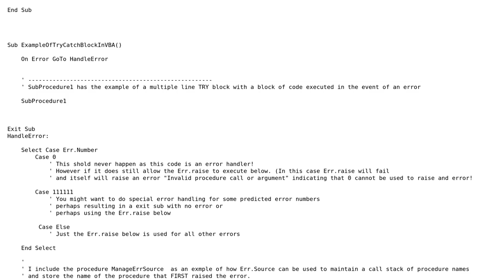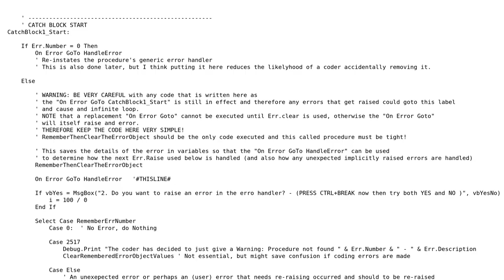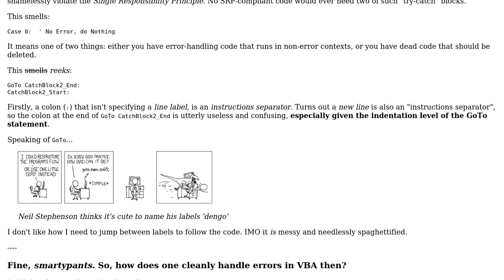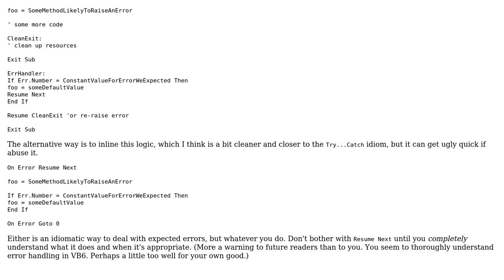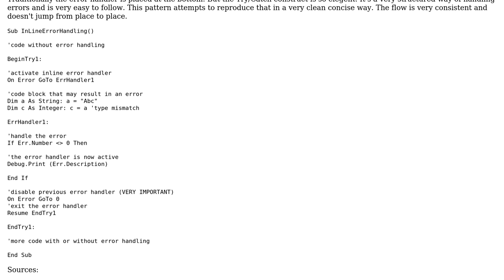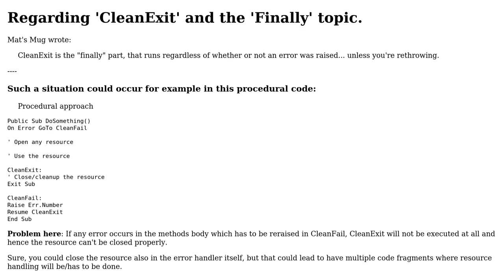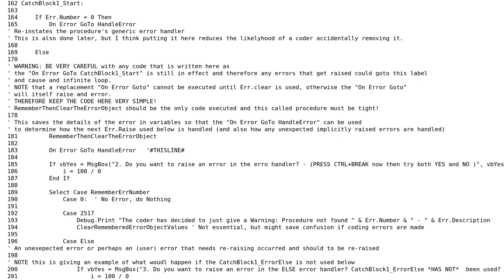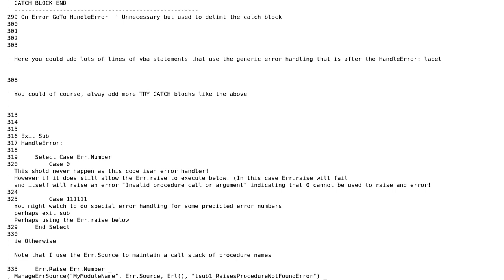Code Review: Try catch statement in VBA using the standard VBA error handling statements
With thanks & praise to God, and with thanks to the many people who have made this project possible! | Content (except music & images) licensed under CC BY-SA | Music | Images & others | With thanks to user Unhandled Exception user RubberDuck user Michael R user Mathieu Guindon user Jamal user HarveyFrench user D_Bester and the Stack Exchange Network Trademarks are property of their respective owners. You are responsible for your own actions.